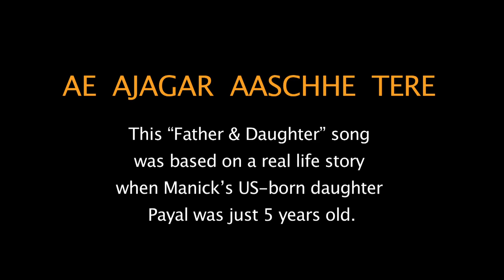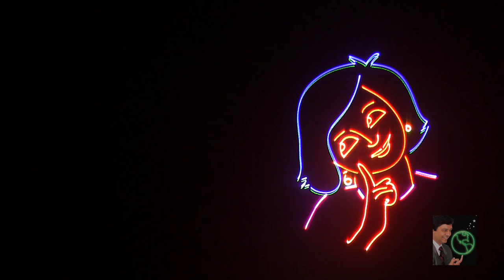AE AJAGAR AASCHHE TERE: A father & daughter song from America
This “Father & Daughter”, children's song, was based on the real life story when Manick Sorcar’s US-born daughter Payal was just 5 years old. It is from the popular album "Songs of Piya and Payal"